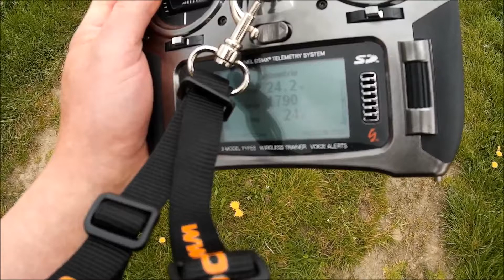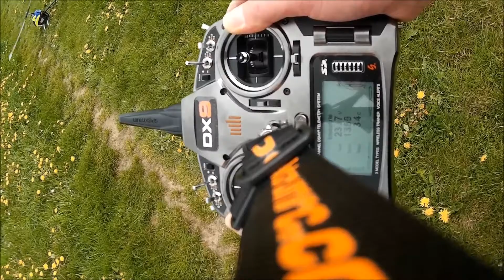Spektrum DX9 mit Telemetrie TM 1000 Drehzahlanzeige Fehler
Heut mal eine andere Perspektive der Cam. Leider verdeckt der Gurt die Sicht aufs Display. Habe heut den Brushlesssensor getestet. In der Liveanzeige ist alles i.O.. Hatte mal in der DX9 eine Warnung (Sprache) über 3000 U/min eingestellt. zwischendrin kam die Ansage von über 4000 U/min. Im min/max Monitor zeigte er eine max-Drehzahl von über 16.000 U/min an. Weiss noch nicht woran es liegt. Trotzdem mal ein kleiner einblick auf "Rundflugsteuerung".